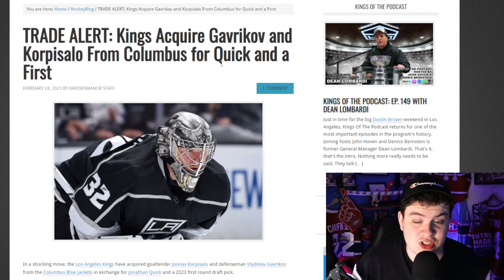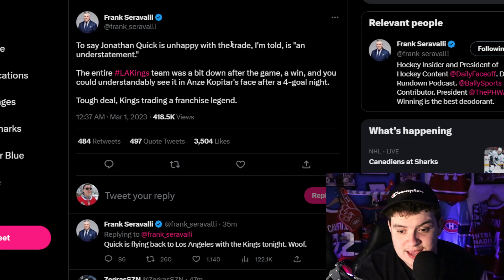THE LA KINGS DID JONATHAN QUICK DIRTY...